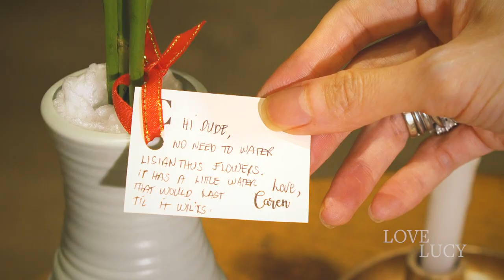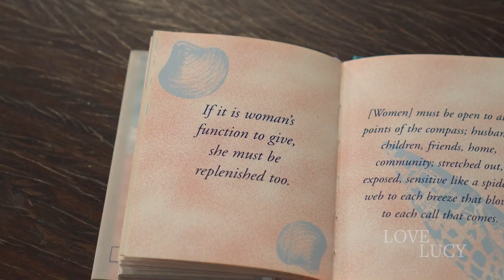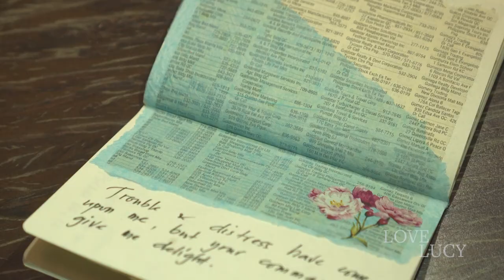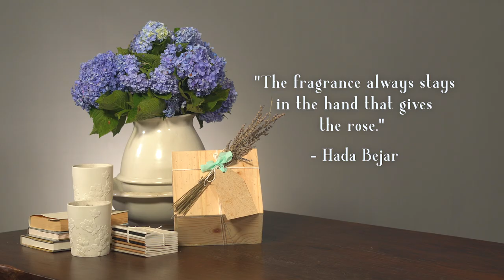Love Lucy: One Day At A Time